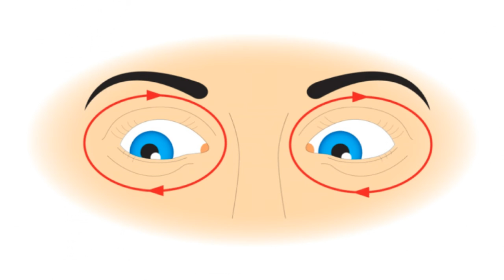Are you a computer user? | should follow 20:20:20 rule | கணினி பயனர் கட்டாயம் பின்பற்ற வேண்டியவை